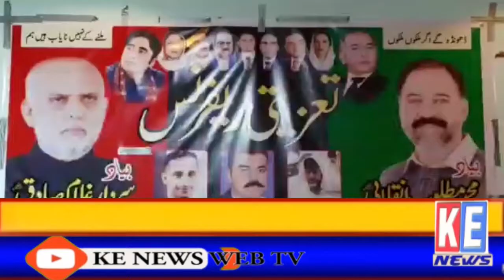People's Youth Organization Riaz Region held a condolence reference Matool inqelabi Ghulam Sadiq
پاکستان پیپلزپارٹی کے رہنما محمد مطلوب انقلابی کی یاد میں پیپلز یوتھ آرگنائزیشن ریاض ریجن کی جانب سے تعزیتی ریفرنس کی تقریب منعقد کی گئی